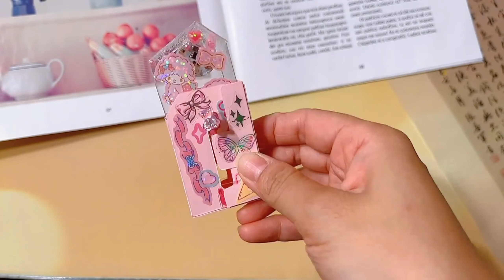DIY glowing carrot knife is really fun#manual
Welcome to the [Tomato Handicraft] channel! 🍅✂️

This is a gathering place for all handmade DIY, trendy toys, stationery and girly stuff. We focus on sharing various recommendations for handmade goods, allowing you to discover the beauty of life through the fun of hands-on work.

🎨📔 Here you will see handmade DIY projects from simple to complex, suitable for enthusiasts of all skill levels. Whether you are a beginner or an experienced craft enthusiast, there is creative inspiration for you here.

🌀💖 We will also bring you reviews of various decompression slimes, from material selection to final product, every step is full of fun.

Rest assured that our content strictly adheres to the YouTube Community Guidelines to ensure there are no violations.